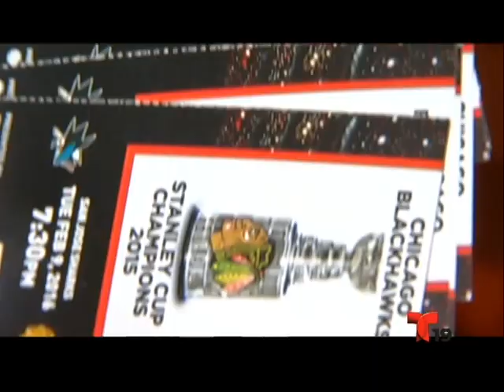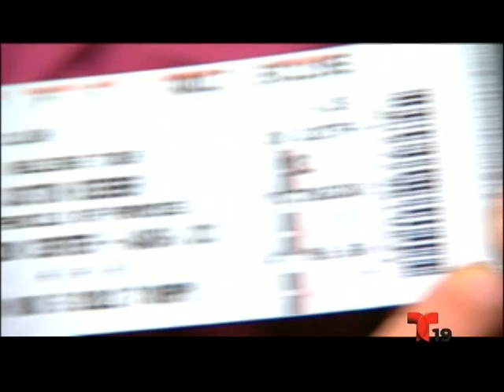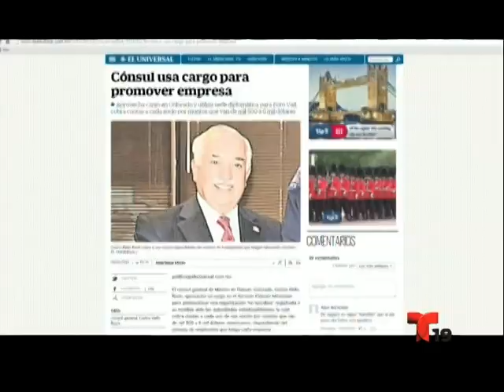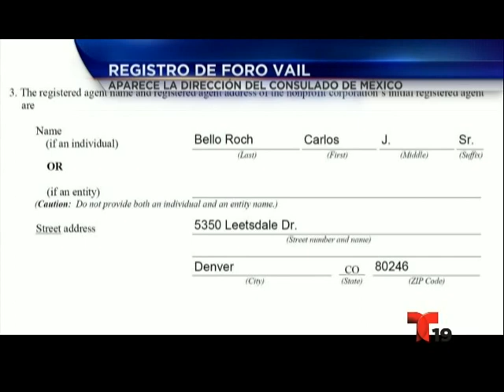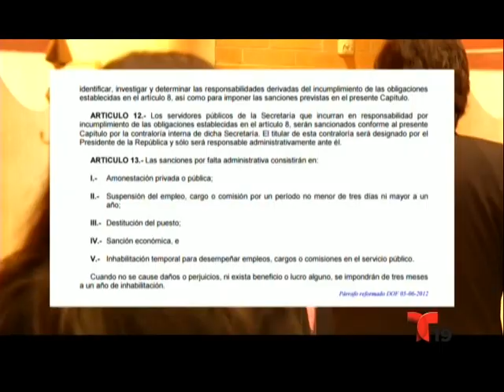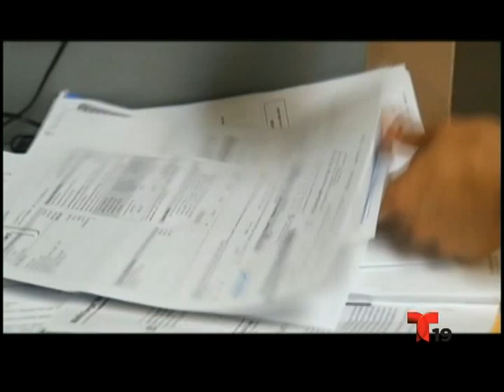En Contexto. Segmento Informativo 02-20-2016